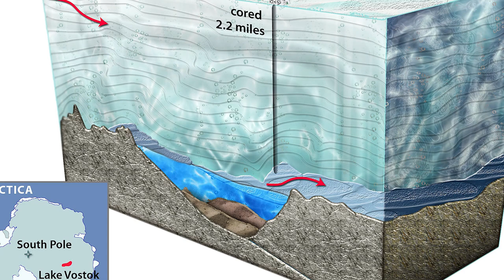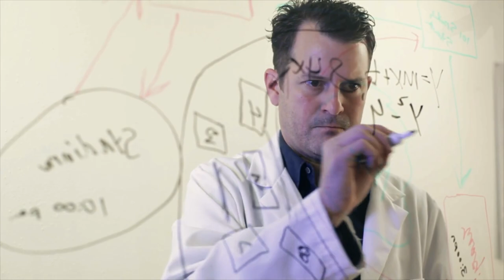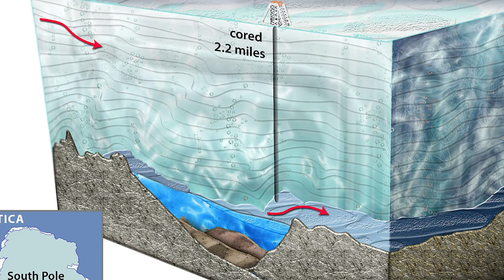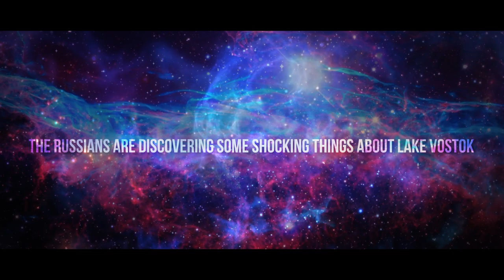Scientist's Terrifying New Discovery Under Antarctica's Ice That Changes Everything!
The Soviet Union was quite an interesting but secretive place. The resources and capabilities of this overwhelming conglomerate were immeasurable - resources that have sponsored numerous operations, expeditions and research.
Things that led to discoveries... that may have remained top secret to this day.
Did the Soviet Union find aliens in the world's deepest lake?

In this video, we will talk about a relatively recent discovery made in Lake Vostok located in Antarctica. It is the deepest lake in the world. In it, Russian researchers found shocking things, and some people speculate that it may even be about aliens. Whether you believe in aliens or not, this is one fascinating story you wouldn't want to miss!